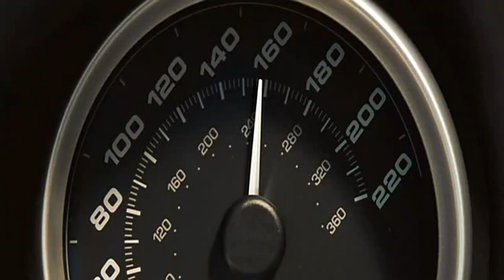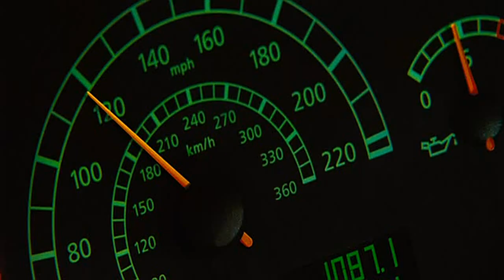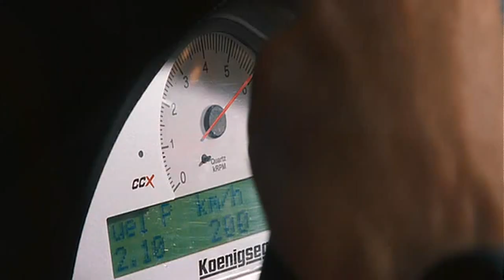Redline Clip trailer 2007 HD